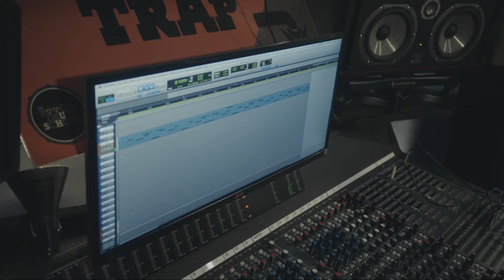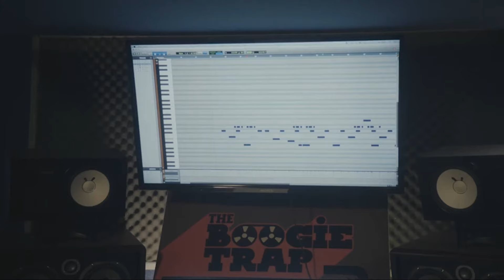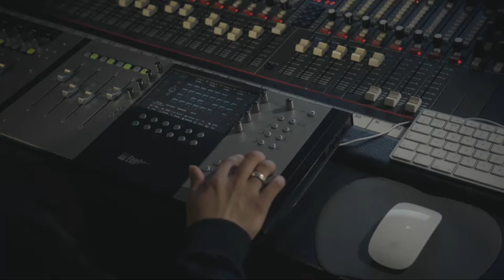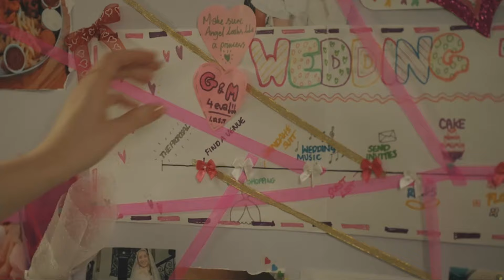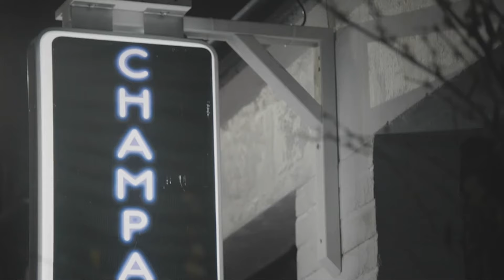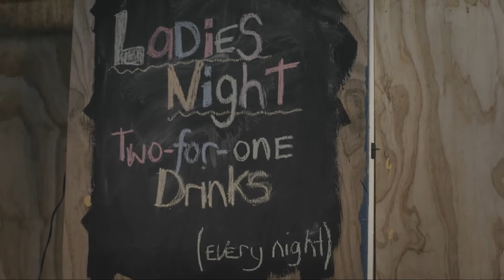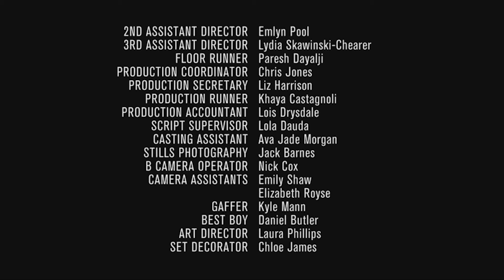People Just Do Nothing (FULL EPISODE) | Season 2 | Episode 1